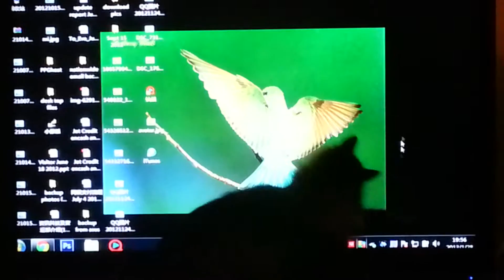Tiger wanna play with mouse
little tiger loves playing with the mouse pointer on TV